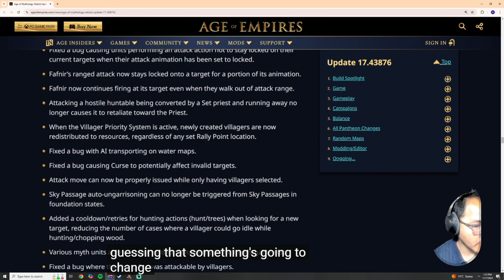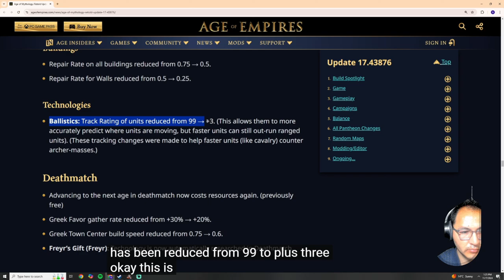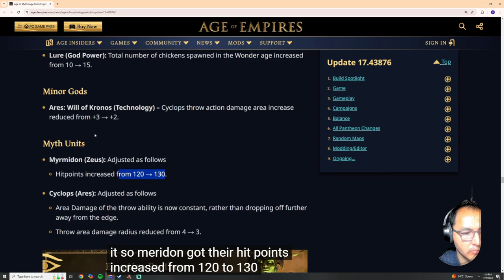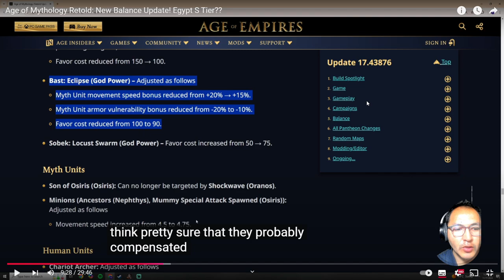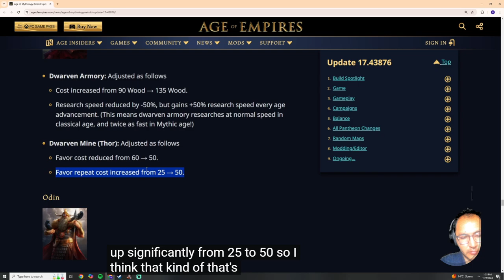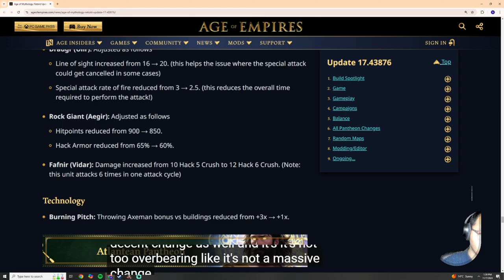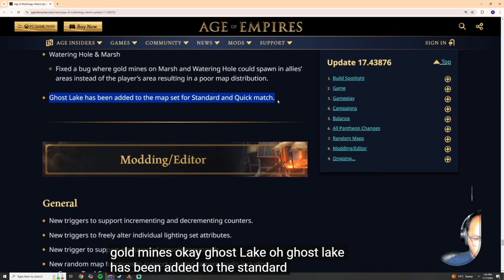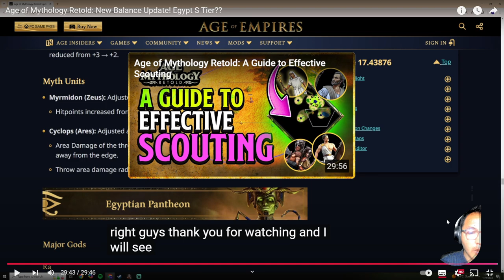ACTUALIZACIÓN DE BALANCES | IamMagic ESPAÑOL | Age of Mythology RETOLD | El Profe Beto Gaming